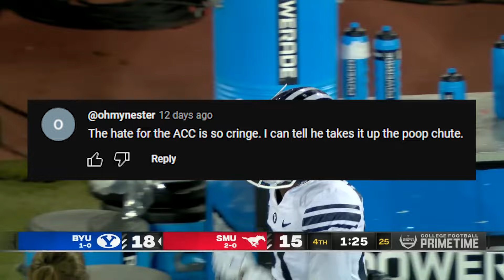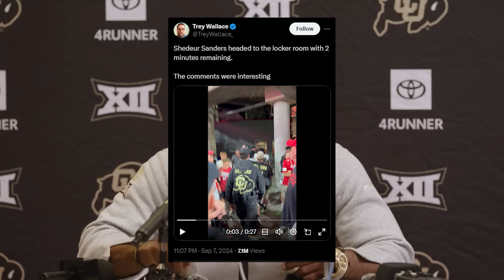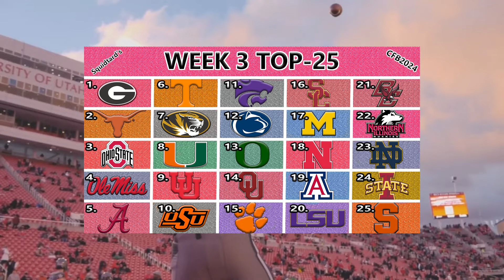College Football Chaos: Week 2 Edition (2024)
Week 2 had it's fair share of experiences. Some good, some bad, some downright miserable. Nonetheless, we've got a lot of action to go through.

Welcome to Squidtard Sports. This is where all of my sports content will go. Hope you all will enjoy all of it no matter which fanbase you are from.

Squidtard Discord: DOWN FOR MAINTENANCE